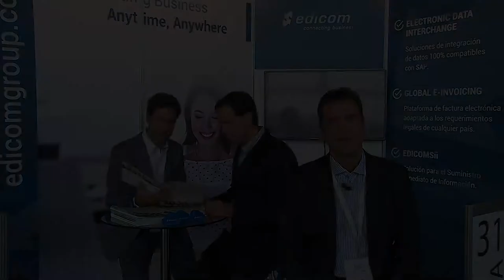EDICOM en el Fórum AUSAPE 2017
Raúl Aranda